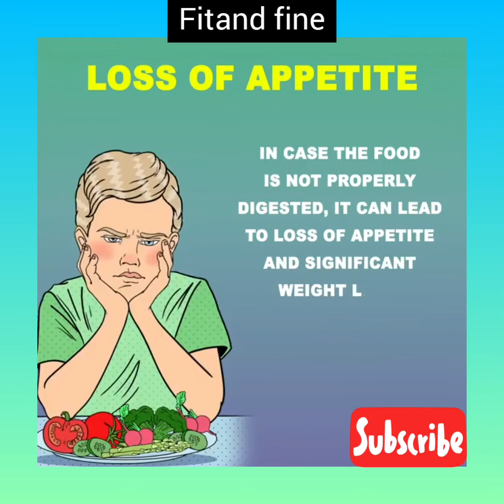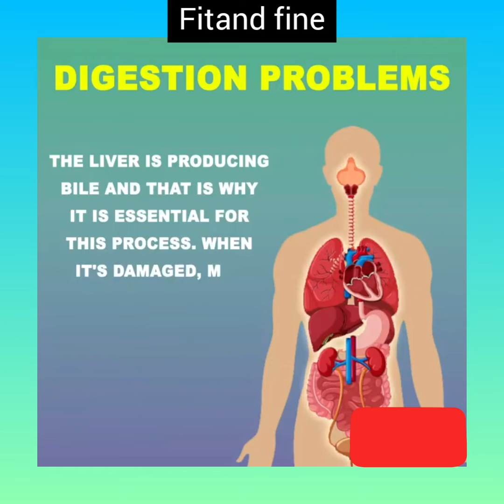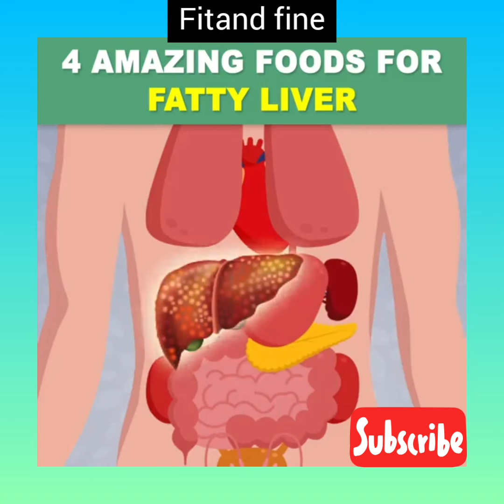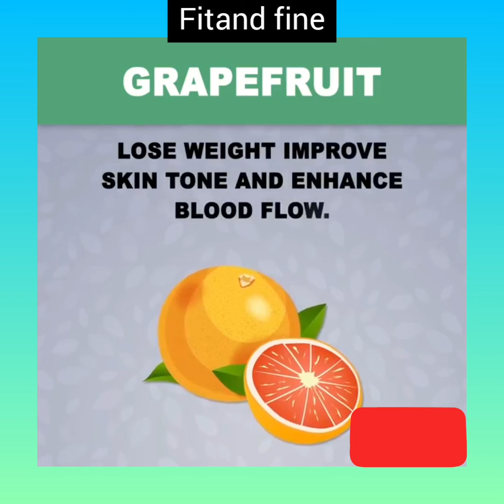Early Sign of Liver damage by fit and fine